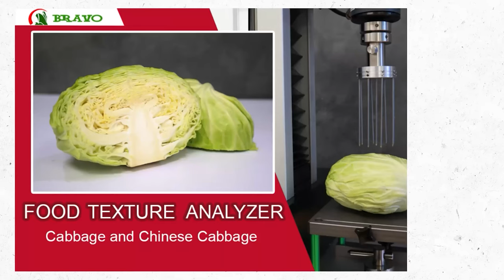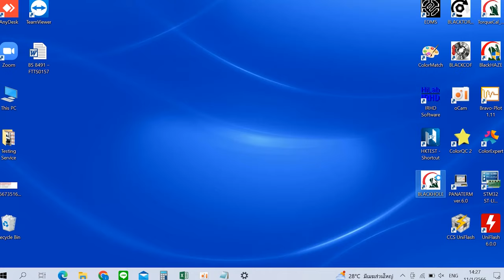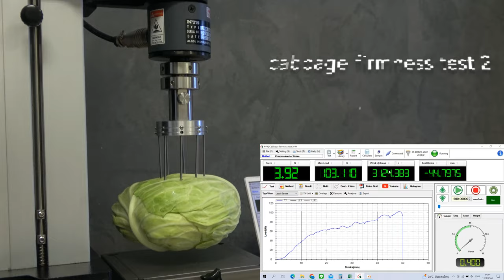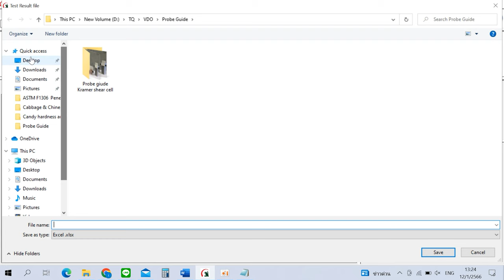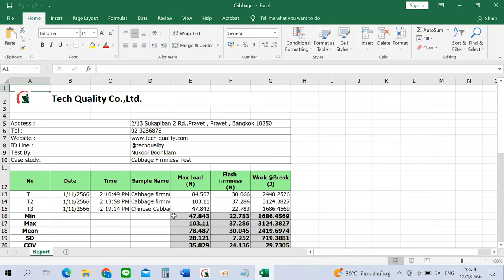Cabbage and Chinese Cabbage | "ความสดและ ความแน่นเนื้อของกะหล่ำปลี&ผักกาดขาว" Food Texture Analyzer"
MULTIPLE NEEDLE PROBE make it possible to evaluate the fresshess or firmness of samples containing food pieces
(large number of small pieces with varying shape) or air bubbles dispersed throughout the sample, such as jam
with pieces of fruit, ice cream with cookie pieces, or vegetables. To minimize measurement differences
between locations tested, this jig enables evaluation of average characteristics.
เครื่องมือที่ใช้ในการทดสอบคือ เครื่องทดสอบลักษณะเนื้อสัมผัสของอาหาร
"BRAVO"  Food Texture Analyzer
Model : TA Prime
MULTIPLE NEEDLE PROBE
Load cell Capacity : 200N
BlackHole Software

จากการทดสอบจะได้ค่า
• Hardness คือค่าความแข็ง มีหน่วยเป็น (N)
• Flesh firmness คือค่าความแน่นเนื้อซึ่งจะบ่งบอกถึงความสด มีหน่วยเป็น (N)
• Work (J) คืองานที่ใช้ในการเจาะตัวอย่าง
สนใจบริการสอบถามเพิ่มเติมได้ที่